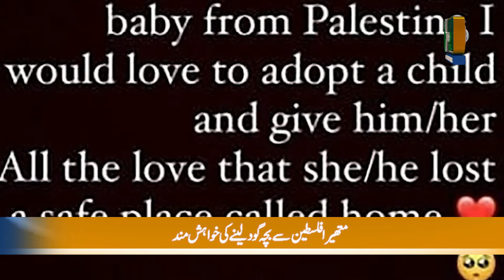Lagatar Khabrein | 5 -19 -2021 | OpTv Global